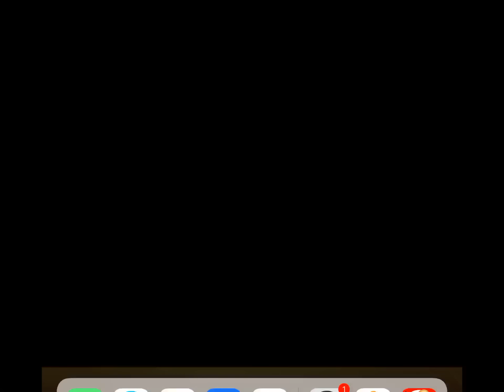Aliens vs Buddy Army | Kick The Buddy